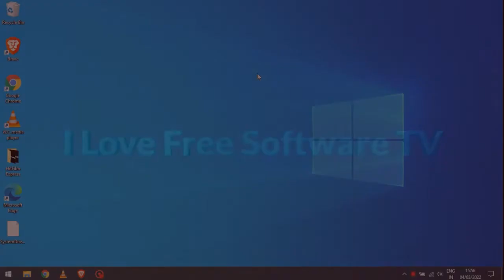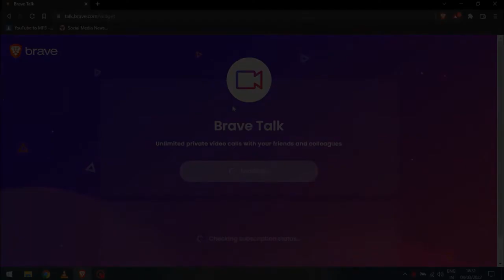Make Direct Video Calls From Brave Browser | No Signup Required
Open Brave browser on your computer. And open a new tab.
There you will see a Brave Talks card.
Or a Camera icon in the bottom right corner of the screen. Click on the camera icon, and you will be taken to the widget page.
Here, click on the start free call button, and brave will start creating a meeting room for you.
Then you will have to,
Allow some permissions,
Name your meeting room
Then click on join meeting.
And your meeting will be started. Now you invite other people in the meeting room.
Click on the three dots button, and then on the invite people button from the menu.
Now copy the meeting link, and send it to others.
Or share it directly using mail and other sharing options.
The free version allows only 4 people in the room.

There you have it, video conferencing through Brave Talks is that easy.